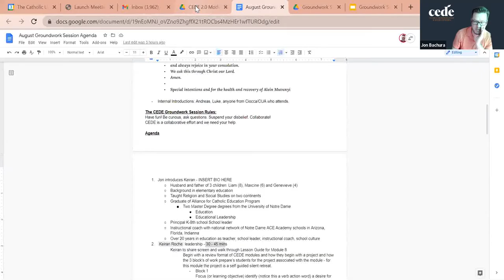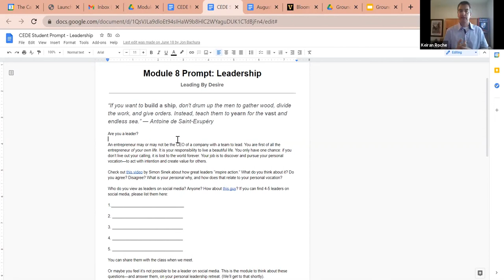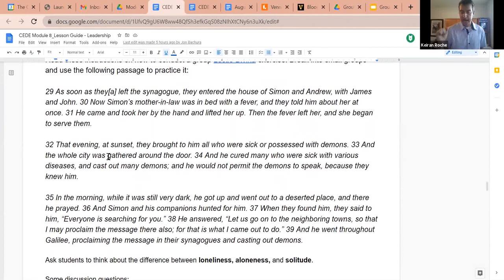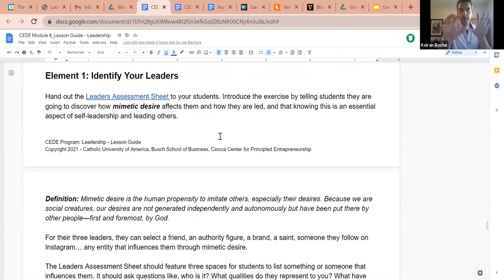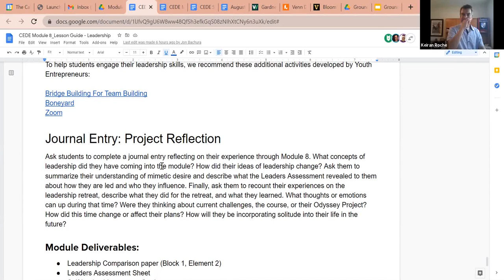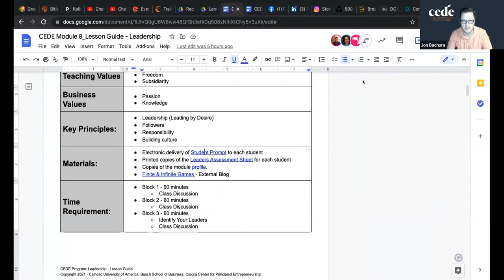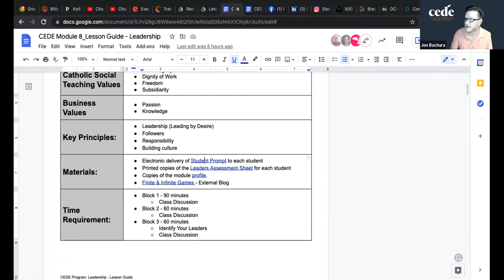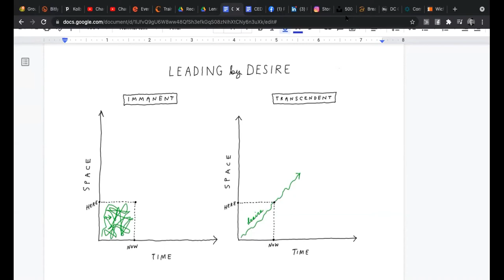Module 8 Groundwork Session - August 2021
In this 90-minute Groundwork Session, we focus on the methodology reflected in the structure of the module blocks and how to scaffold the learning toward the self-directed retreat, which is the module project.
We also learned some important techniques for creating a powerful experience for CEDE students and uncovered a couple of "gotchas".

Here is the transcript of the session chat:
00:55:13 Jon Bachura: Just in case, here is the link to the parent folder of materials
01:14:20 Jon Bachura: Gardner’s Theory of multiple intelligences
01:14:36 Jon Bachura: Bloom’s Taxonomy
01:14:57 Jon Bachura: Teach Like A Champion
01:47:09 Jose Cerecedo Lopez: Imminent vs. Eminent vs. Immanent

Imminent is an adjective meaning something's about to happen. If it's 7:59 and a party is supposed to start at 8:00, then a person can refer to the imminent party that's about to get started.

Eminent is an adjective describing a person (or thing) that is famous and respected within a specific sphere or profession. For instance, an award-winning author of multiple books on American history may be referred to as an eminent historian.

Immanent is an adjective that means inherent, intrinsic, or spread throughout something. For a person, manners are something that can be taught, but some would argue that kindness is an immanent quality.
01:53:53 Shannon Rainer: Thank you!  I have to run but appreciate all the inspiration and practical guidance for this module.  See you next month!